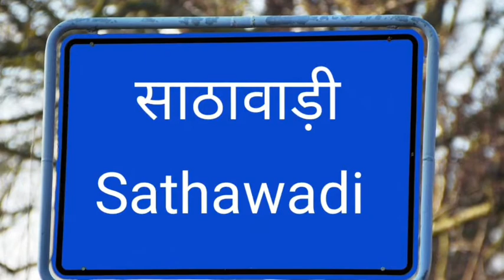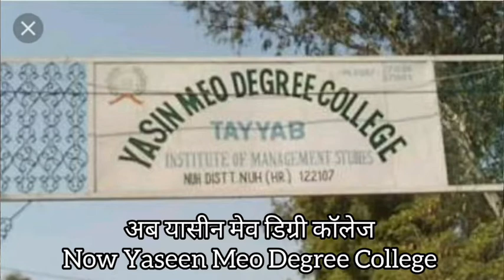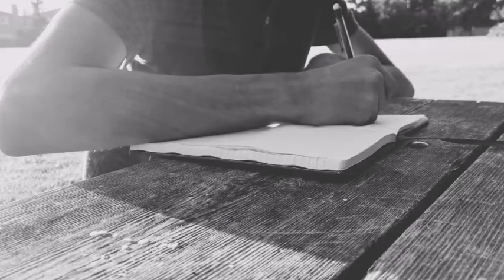चौधरी यासीन खां | Chaudhary Yaseen Khan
इस विडियो में हमने बताया है बाबा-ए-कौम मरहूम चौधरी यासीन खां की जिंदगी के बारे में। कैसे चौधरी साहब ने मेव कौम और मेवात इलाके के लिए अपनी जिंदगी कुर्बान की।

Yours Query ⤵️

चौधरी यासीन खां
चौधरी तैय्यब हुसैन
चौधरी रहीम खां
चौधरी खुर्शीद अहमद
चौधरी जलेब खां
मेवात का सबसे ताकतवर राजनेता चौधरी तैय्यब हुसैन
मेवात की मशहूर हस्ती
दादा बाहड़ का इतिहास
खान बहादुर सरदार खां
राजा हसन खां मेवाती
वसीम बाहड़ वंशी
मेव कौम का इतिहास
मेवात का इतिहास
मेवात का इलाका
मेव और मीणा
मेव और राजपूत
मेव राजपूत

वसीम बाहड़ वंशी